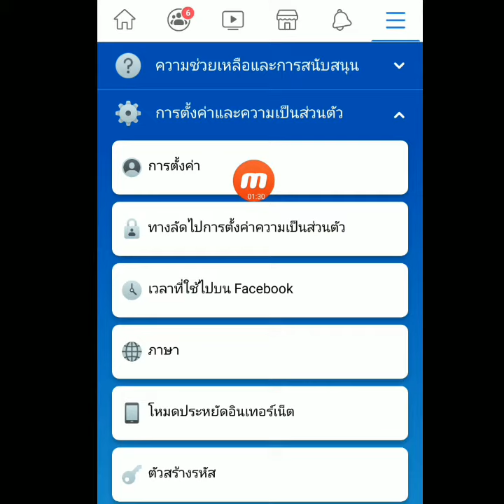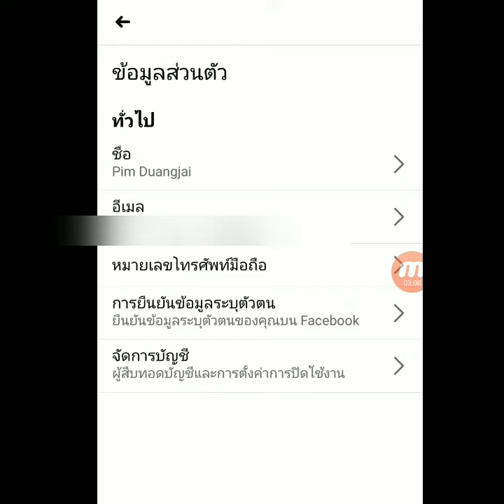วิธีดูเมล์ใน facebook และหมายเลขโทรศัพท์ ในเฟสบุค หาเบอร์โทรศัพท์จากเฟสบุค ดูอีเมลตัวเอง เฟส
วิธีดูอีเมลล์ และหมายเลขโทรศัพท์ ที่ผูกกับบัญชี เฟสบุค หาเบอร์โทรศัพท์จากเฟสบุค ดูอีเมลตัวเอง เฟส